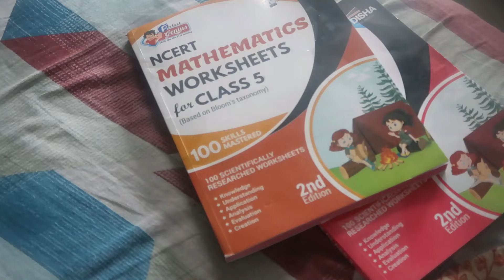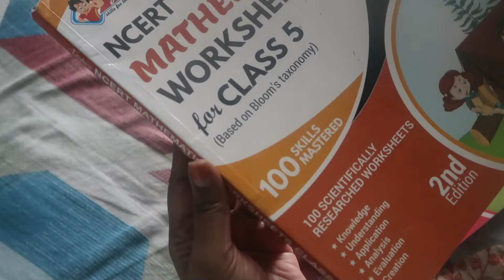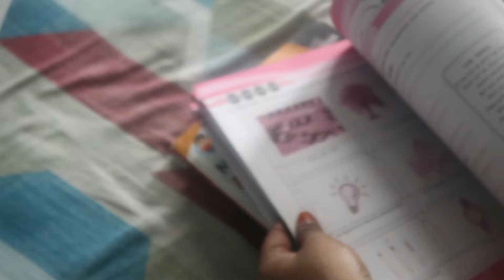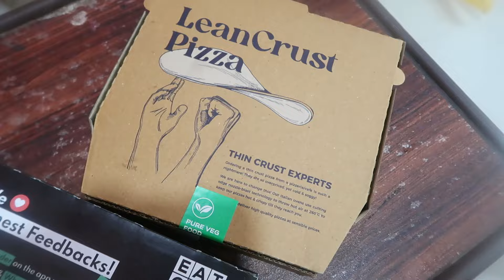Day Vlog | New things he Learned | Sravanamasam Kits any Idea ? | Worsksheets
Disha class 5th books
Disha class 4th books
Agaro Spot Cleaner
Agaro Hair Straightening Brush
Agaro Air Fryer
Agaro French Press
Salad Spinner
Ice Maker
Pulihora Kadai
Glass Straw
HoneyComb Pan
Ikea Glass